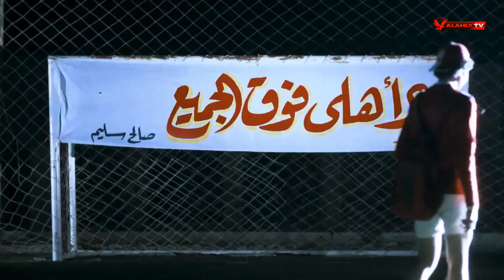اغنية الحلم .. ❤🏆🦅 الأهلي